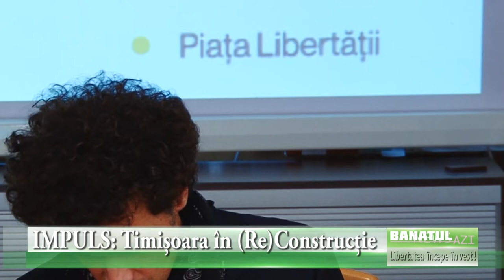Asociația Timișoara 2021 Capitală Europeană a Culturii implicată în festivalul IMPULS: Timișoara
Asociația Timișoara 2021 Capitală Europeană a Culturii implicată în festivalul IMPULS: Timișoara în (Re)Construcție

Un gând extrem de generos a dorit să alăture elemente ale culturii franceze cu alte culturi apropiate ca structură sau dimpotrivă foarte diferite pentru a reuși un melanj intreprinderi artistice. Demersul funcționează cu marfe succes de circa trei decenii punând față în față oameni de diverse etnii și metode de exprimare.

Este pentru prima dată că evenimentul se realizează împreună cu u țară din Uniunera Europeană. Sezonul România-Franța cum este numit ciclul de evenimente culturale a pornit la drum cu participarea celor doi președinți de țară și sub înaltul lor patronaj.
Sezonul se apropie de final. Unul din programele ce prezintă interes este cel numit Impuls ce-și propune ceva simplu ca enunț dar greu de materializat: Timișoara în (Re)Construcție. De această dată evenimentele artistice vor ocupa centrul urbei Piața Operei, Piața Libertății șidar Piața Sf. Gheorghe și străzile adiacente. În prima săptămână a lunii octombrie, proiectul IMPULS are loc în cartierul Fabric. Prin extinderea în alți ani și în alte cartiere se dorește o creionarea unei hărți citadine culturale spre periferii.

Cu aceste spectacole se schimbă și raportarea la public. Dacă acesta vine mai greu la săliile unde se impune un protocol al actului scenic dacă se folosește spațiul deschis totul este mai relaxat și în număr mai mare. Se aduce scena la public dar și invers publicul la spectacol. Ambele părți vor avea un câștig într-un mediu mai puți inhibant.

Azi au vorbit despre acest Sezon România Franța cei doi comisari generali, Andrei Țărnea și Jean-Jacques Garnier cărora li s-a alăturat și directorul Institutului Cultural Francez din Timișoara, Cyrille Fierobe.

Programul IMPULS e0ste o inșiruire de evenimente la care și Institutul Francez din Timișoara a participat din plin. CHristopher Torch, deși retras din funcția de consilier pe care a ocupat-o până recent explică ce se întâmplă cu primele spectacole:
„Compania franceză Beau Geste va prezenta, de două ori pe zi timp de două zile, întâlnirea lor extraordinară, coregrafică, între un dansator și un excavator în Piața Victoriei. Spectacolul se numește Transporturi excepționale, titlu original Transports Exceptionelles.
Compania franceză G. Bistaki va prezenta două seri la rând un spectacol de dans și jonglerii. Spectacolul începe cu o procesiune din Piața Libertății și culminează cu un performance de o oră în Piața Sf. Gheorghe. Spectacolul se numește Baïna(na), o fuziune minimalistă și absurdă de jonglerii, dans și expresie teatrală. Patru bărbați ne invită într-o călătorie coregrafică și muzicală.”

Școala de vară de dans contemporan va susține spectacolul Cadre și Forme duminică, 14 iulie, de la ora 20:00, în Piața Sf. Gheorghe. Școala vară de dans contemporan din Timișoara, Cadre și Forme/Frames &Shapes este organizată de asociațiile Noi Re-Creăm și Unfold motion.

Cele două coregrafe, Louise Kelsey din Marea Britanie și Lavinia Urcan din România, au început și până la duminică vor fi lucrat timp de o săptămână cu iubitorii de dans, cu care pregătesc pentru dumincă un spectacol inedit.

„Punctul culminant al IMPULS va fi spectacolul Teatr Ósmego Gdnia. Compania milita deja încă de la sfârșitul anilor 80 împreună cu mișcarea SOLIDARITATEA din Polonia, cea care a condus la căderea regimului comunist. 30 de ani mai târziu, împreună cu tinerii actori din orașul croat Osijek, un loc profund afectat de turbulențele de după 1989 din fosta Yugoslavie, compania reflectă asupra ceea ce s-a întâmplat atunci. Copiii Revoluției (titlu original Children of the Revolution) este un eveniment de teatru în aer liber la scară largă, folosind film, dans, teatru și muzică. Două nopți la rând, compania va exploda în Piața Libertății. Ultima reprezentație a festivalului are loc de Ziua Națională a Franței, o referire la una dintre cele mai importante revoluții din istoria europeană.”

„Mă bucur că Timișoara 2021 s-a asociat Sezonului România-Franța prin organizarea acestui frumos festival – Impuls – care face parte dintre evenimentele de închidere a Sezonului la Timișoara. Colaborarea noastră cu Timișoara 2021 continuă la toamnă cu festivalul „Impuls Fabric”, dedicat artelor stradale, dansului și muzicii live, care se va desfășura în Piața Traian, din 1 până în 6 octombrie.

Acest lucru corespunde voinței Institutului Francez de a contribui la dezvoltarea proiectului Timișoara - capitală europeană a culturii, conform orientărilor din Bid Book.